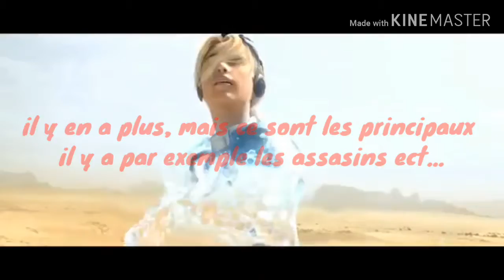HOTS UN BON MOBA ET GRATUIT, JE DONNE MON AVIS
Hey alors aujourd'hui nous allons parler d'Hots autrement dit Heroes of the storms

Voilà tout !